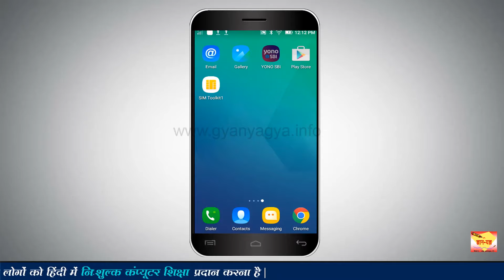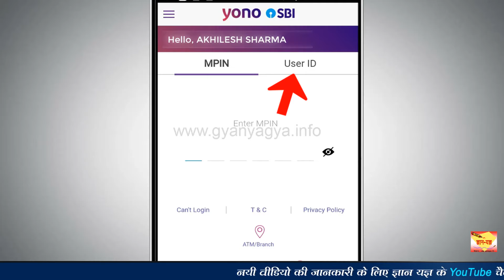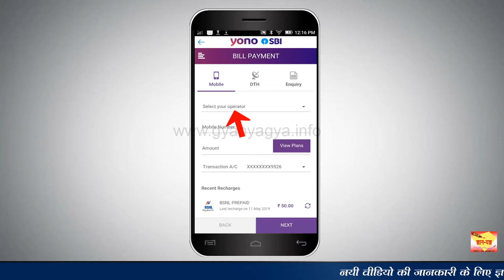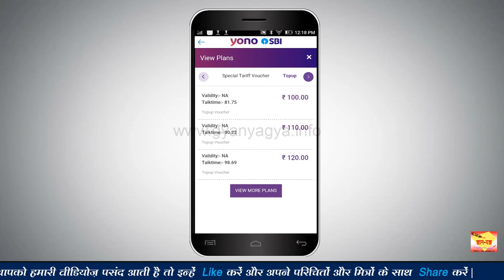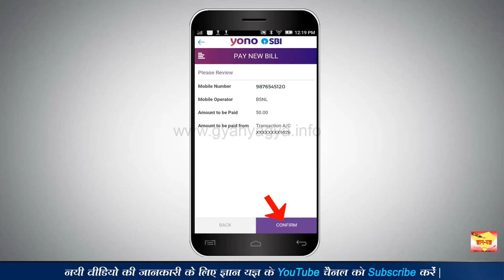How to recharge prepaid mobile with SBI YONO app ? YONO app se mobile kaise recharge kare? (Hindi)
This basic Hindi tutorial tells you how to recharge a prepaid mobile with the help of SBI (State Bank of India) YONO app. In this video, you will learn how to use SBI YONO app step by step to easily recharge your prepaid mobile phone.

Yeh basic hindi tutorial apko batata hai ki SBI (State Bank of India) YONO App ki sahayta se prepaid mobile ko recharge kaise karen. Is video me aap SBI YONO App ka upyog karke asaani se step by step apne prepaid mobile phone ko recharge karna sikhenge.

यह बेसिक हिंदी ट्यूटोरियल आपको बताता है कि SBI (State Bank of India) YONO App की सहायता से प्रीपेड मोबाइल को रिचार्ज कैसे करें | इस वीडियो में आप SBI YONO App का उपयोग करके आसानी से स्टेप बाय स्टेप अपने प्रीपेड मोबाइल फोन को रिचार्ज करना सीखेंगे |